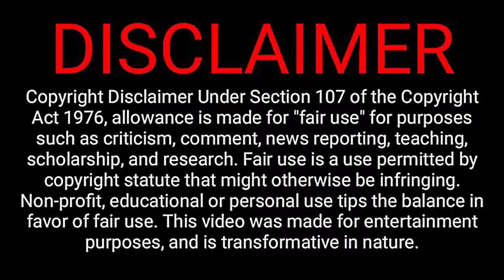FLOYD MAYWEATHER JR. Vs. Sharmba Mitchell (November 19, 2005) in 4K.